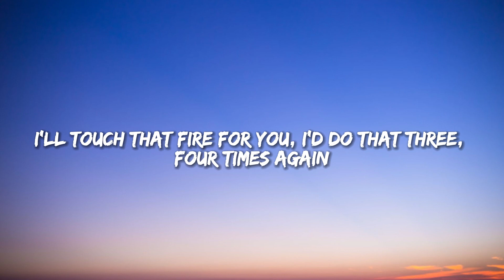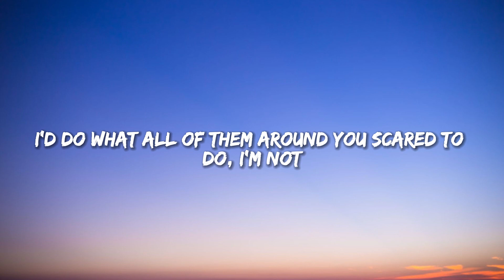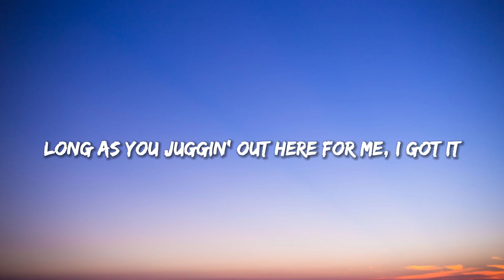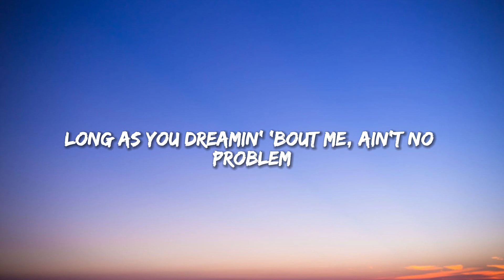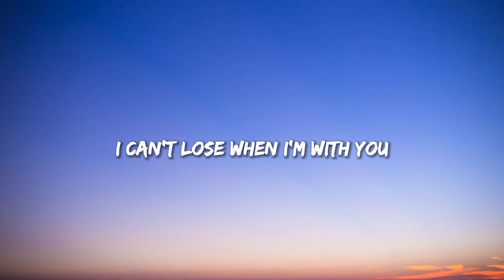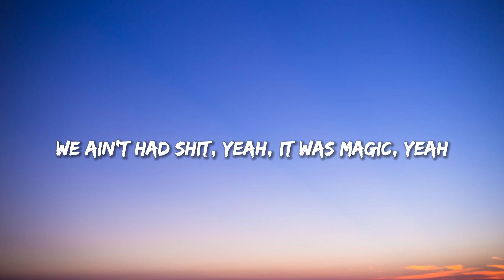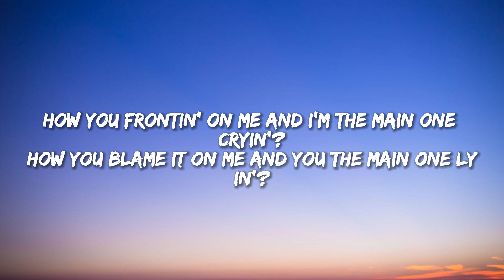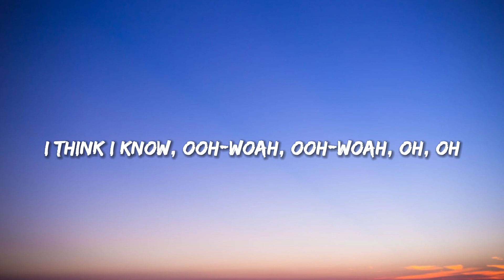SZA - Snooze (Lyrics)